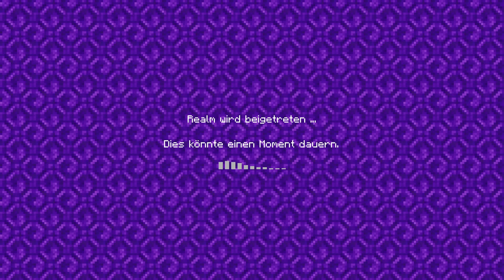Minecraft: Abenteuer im Realm #13....Mein Königreich.......